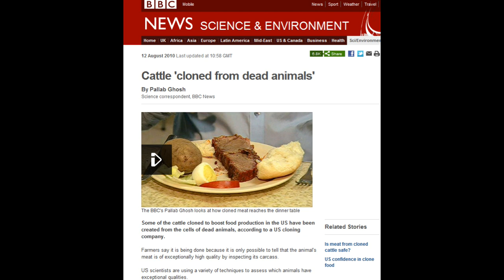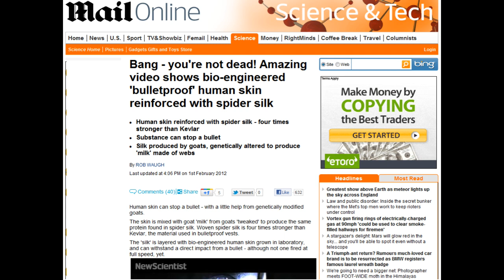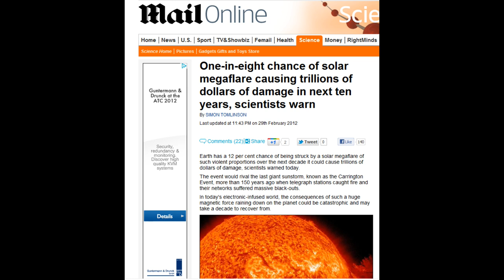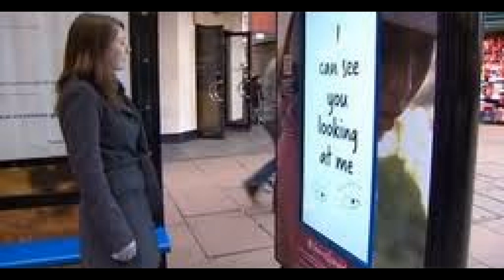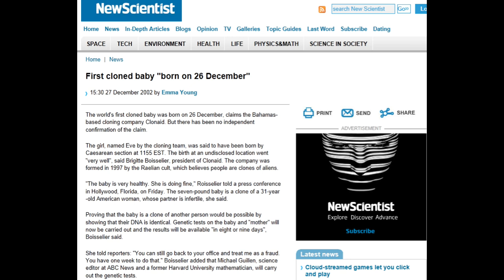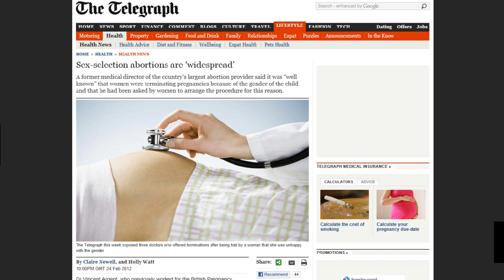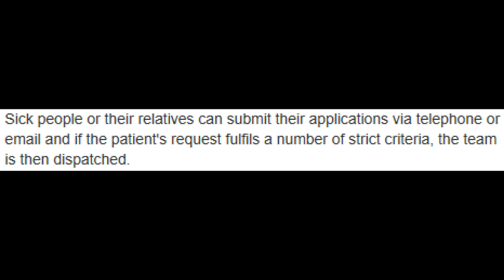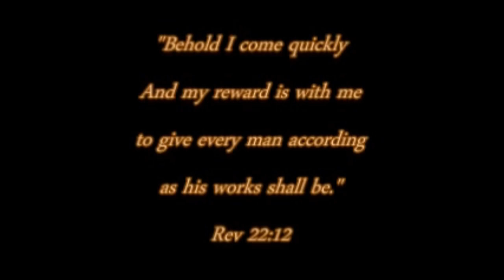End times news update 2012, RFID,contraceptive implants, Euthanasia,After Birth Abortion,ETC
Prophecy Update 2012, Pink Slime, Artificial Hamburgers, Bulletproof skin, Microchip, Human Euthansia, Stem Cell Research, Cloning, Abortion, GMO,
All Articles used Listed below
Dutch mobile euthanasia units to make house calls
Girls as young as 13 have been fitted with contraceptive implants at school without their parents knowing.
Flesh-eating bug that you can catch on the bus or train is spreading in the UK
One-in-eight chance of solar megaflare causing trillions of dollars of damage in next ten years, scientists warn
Bang - you're not dead! Amazing video shows bio-engineered 'bulletproof' human skin reinforced with spider silk
Abortion outrage: Mums should be allowed to terminate newborns, say Australian academics
Bizarre Genetically Engineered Creations: Glow-In-The-Dark Cats, Venomous Cabbages, Web-Spinning Goats And More
Pink slime' in school lunches: Government is buying 7 million pounds worth